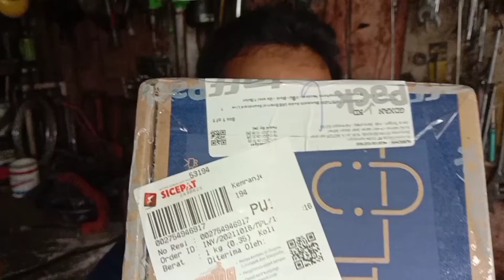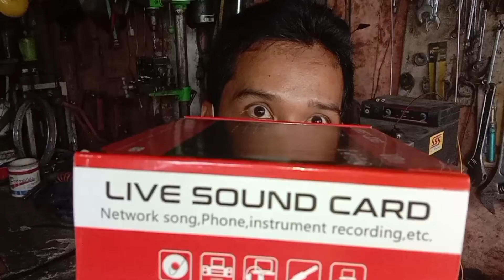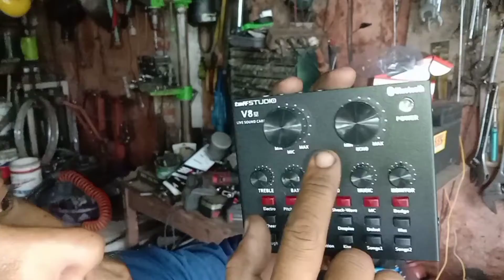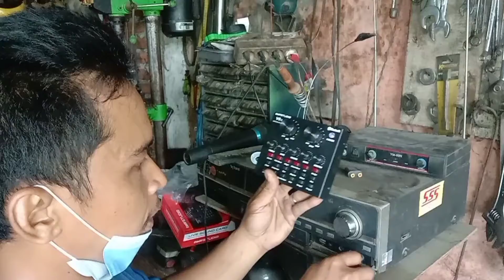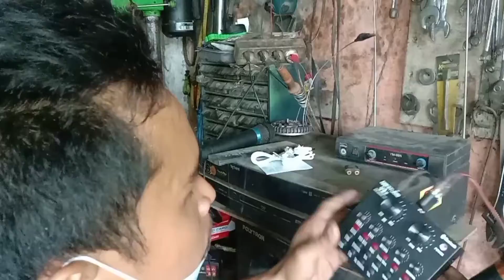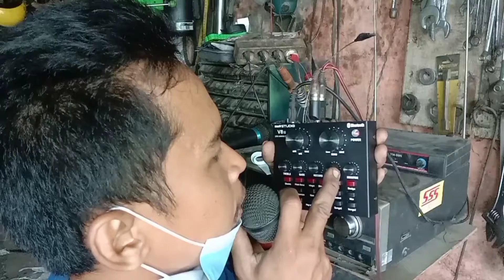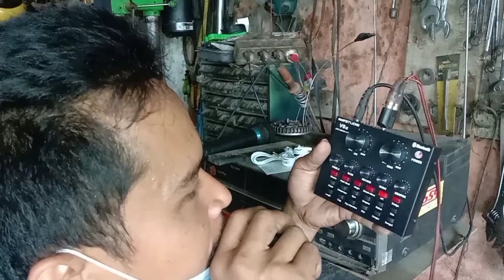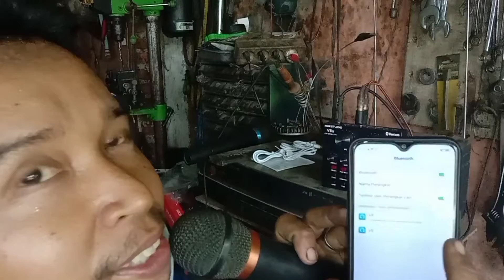Unboxing Live Sound card V8 U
Brand : TaffStudio
ORIGINAL by TAFFWARE INDONESIA

V8S/V8U
Hanya beda susunan beberapa tombol saja.

Audio USB External Soundcard ini berguna untuk membuat efek-efek suara elektronik artifisial dan sound effect secara live dari microphone Anda. Biasa digunakan untuk broadcast dan streaming secara live diberbagai platform seperti youtube, twitch dan lainnya. Sound Card V8S ini menggunakan koneksi bluetooth sehingga dapat terhubung ke komputer, laptop maupun smartphone tanpa perlu kabel lagi.

Features
112 Kinds of Electric Sound, 18 Sound Effects and 6 Effect Modes
Audio USB External Soundcard ini dapat menghasilkan suara elektronik sebanyak 112 macam, sound effect sebanyak 18 macam dan effect mode sebanyak 6 buah. Berbagai pilihan suara ini membuat kualitas broadcast Anda semakin menarik sehingga viewer Anda akan semakin senang menonton Anda.

Many Control
Pada sound card ini juga terdapat beberapa kendali suara antara lain echo, treble, bass, record volume control, music volume control dan monitoring volume control (fungsi earphone).

Bluetooth Connection
Sound Card V8S ini menggunakan koneksi bluetooth sehingga dapat terhubung ke komputer, laptop maupun smartphone tanpa perlu kabel lagi. Hal ini membuat sound card ini lebih leluasa untuk diletak di meja komputer Anda.

Support Mobile or Computer Use
Dapat digunakan untuk berbagai platform seperti komputer, laptop hingga smartphone. Dengan ini, Anda dapat live melalui beberapa pilihan perangkat.

Package Contents
Barang-barang yang anda dapat dalam kotak produk:

1 x Taffware Bluetooth Audio USB External Soundcard Live Broadcast Microphone Headset - V8S
3 x Micro USB to 3.5mm Jack
1 x USB Cable
1 x User Manual

Koneksi Bluetooth V5.0
Material: Metal

TaffSTUDIO live sound card untuk merubah suara agar jadi lebih baik cocok untuk karaoke juga bisa buat Podcast untuk link yang saya beli ada di 👇👇👇